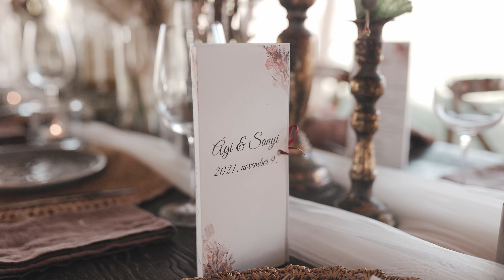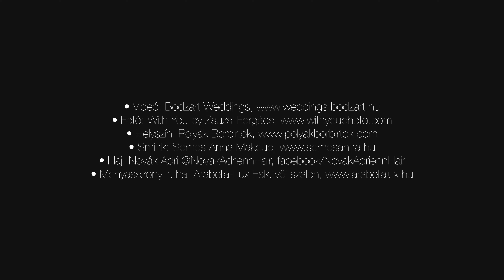Tótka Sándor olimpiai bajnok és Tótka-Kovács Ágnes megálmodott természetközeli, rusztikus esküvője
A tokiói olimpián kajak egyesben kétszáz méteren aranyérmet szerző Tótka Sándor vallja, hogy sikerét feleségének, Tótka-Kovács Ágnesnek is köszönheti. A pár közösen készült a megmérettetésre és a győzelmet is együtt ünnepelték méghozzá egy természetközeli esküvővel, ahol két évvel ezelőtt tett fogadalmukat erősíthették meg.

Fotó: With You by Zsuzsi Forgács • Video: Bodzart Weddings • Helyszín: Polyák Birtok • Haj: Novák Adrienn • Make-up: Somos Anna  • Menyasszonyi ruha: Arabella-Lux Esküvői szalon • Ékszer: Ispiláng Kézműves Műhely • Öltöny: Essence • Virágdekoráció és boldogságkapu: Anka Ildikó • Csokor: Attila virágszalon • Torta: Porcukor • Papírdekoráció: Krixi Design • Tábla: Kredenc • Szertartásvezető: Antal Zsanett • Köszönőajándék: Letit Growflower • Gyűrű: Crico